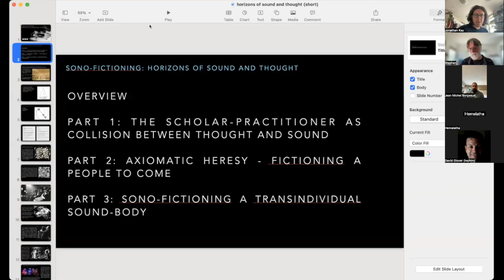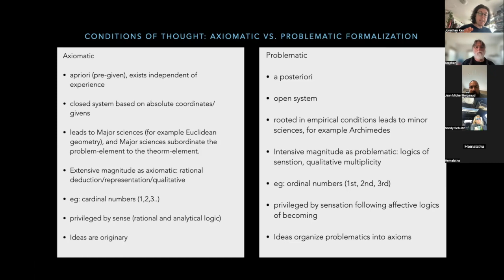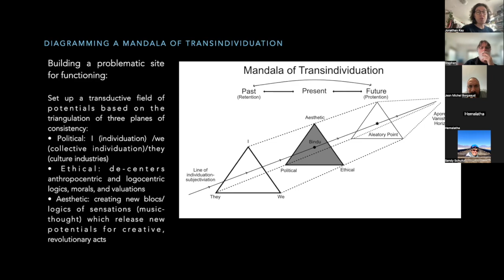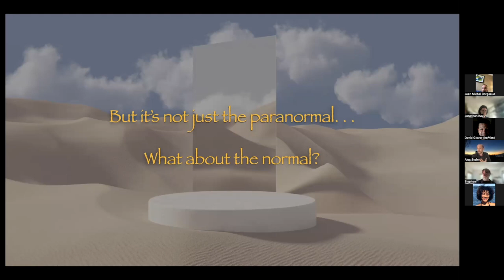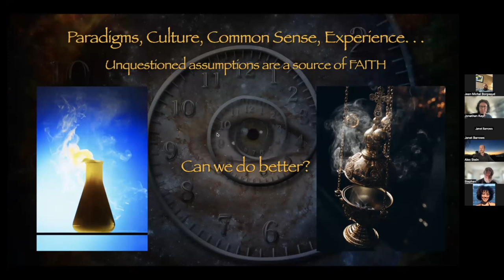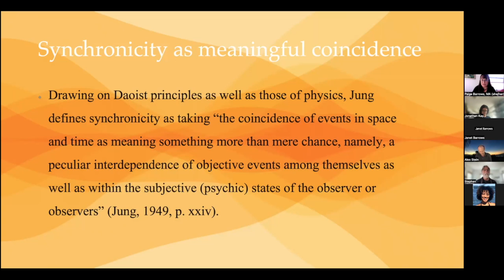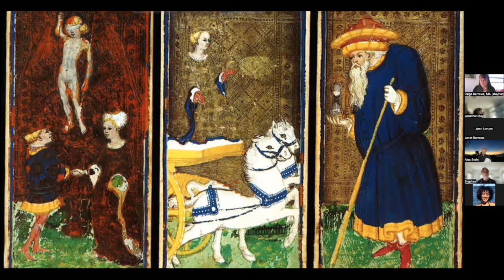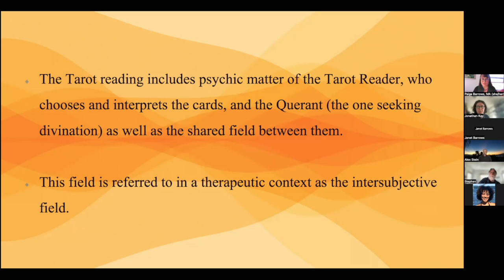Panel 4: West - Mythopoiesis and Individuation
The East-West Psychology Student Symposium

Moderator: Stephen Julich

Paper 1: Jonathan Kay
Sono-Fictioning: Horizons of Sound and Thought

Abstract
In this paper, I explore the provocative question posed by Francois Laruelle: is philosophy the greatest music, or is music the greatest philosophy? Laruelle argues that philosophy has long asserted its authority to think about music, which has led to an overdetermination of music through philosophical discourse. My central inquiry is whether music can think on its own terms without the need for philosophy and whether a co-creative encounter between music and philosophy is possible. As a scholar-practitioner, I investigate these intersections between thinking/philosophy and sound/music in arts-based research. Drawing upon the work of French thinkers Francois Laruelle and Gilles Deleuze, I examine the dominant and epistemic dogmatic image of thought that has historically privileged the scholar over the practitioner. The paper then delves into Deleuze and Laruelle's strategic and experimental methods for engaging in knowledge production from alternative postures, such as fabulation, becoming-minor, and philo-fictioning. These methods are future-oriented, "messianic" (Laruelle), or "for a people to come" (Deleuze), and facilitate heretical individuation, unleashing creative potentials required to build a new future transindividual. I explore how these methods can facilitate a co-creative encounter between music and philosophy, which I term sono-fictioning, and the he paper concludes by discussing my own practice of sono-fictioning and sharing a diagram that aims to transduce aesthetic, political, and ethical elements in the fictioning of a people to come, and the precipitation of a transindividual sound-body.

Paper 2: Alex Stein
Thought-Spells: The Mind as a Magical Instrument

Abstract
Is there any substance to the popular New Age claim that our thoughts create our reality? Understood uncritically, this idea might easily lure us into a world of solipsistic fantasy. On the other hand, we may prematurely dismiss it for this reason, without deeper consideration. If we broadly define thought to include all psychic structures and activity, both conscious and unconscious, then our thoughts certainly create the reality we experience. If we additionally consider the scientific evidence for mind-matter interaction, as well as post-materialist theories suggesting the primacy of consciousness in the universe, then the notion that thoughts influence reality warrants deeper consideration. In this essay, I will suggest that the mind is a magical instrument, constantly casting the“spells” that (co-)create our world. I will explore this idea through ancient Hermetism, the Renaissance magic of Heinrich Cornelius Agrippa, and the law of attraction, with special attention to the roles of magical sympathy and transcendent states in producing conscious magical effects. Additionally, I will consider the Jungian shadow as a mitigating factor and source of unconscious magic. Finally, I will show how the idea of “mind spells” can serve as a basis for a transformational praxis that radically reorients our relationship to our own minds, inviting us to honestly recognize our own limitations, while opening paths beyond them.

Paper 3: Paige Barrows
Archetypes Arising: The Potential of Divination to Further Individuation

Abstract
This presentation will address Jung’s concept of synchronicity and extend it to divination practices including the I Ching and Tarot. Through this theoretical lens, the psyche of the one seeking divination acts upon the matter of the physical Tarot cards or oracle deck, runes or I Ching coins and yarrow stalks. In turn, the card (or other instruments of divination) may be the physical representation of an underlying spiritual or psychological entity. This entity can best be described as the image of an archetype, which arises through the card to enter the psychic field of the subject. Therefore, the results of divination can be considered an intersection of psyche and the material world, in which the archetypal messages and symbols from the collective unconscious are revealed to the querent and reader in a moment of time. While the Tarot has its own unique history, with a myriad of interpretations and ways of using it for both divination and fortunetelling, arguably its highest function is attained when it is used in service to the Jungian quest for individuation. From this framework, when cards are pulled, the reader (and querent) can trust that the symbolism and messages which arise are the reflection of underlying archetypes at work in the client’s psyche and life in that moment. The presentation expands upon these ideas as well discussing the author’s personal experience consulting Tarot to deepen the individuation process.